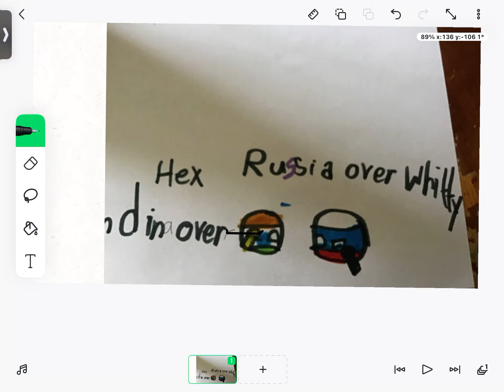Russia and India Having a Friendly￼Battle￼